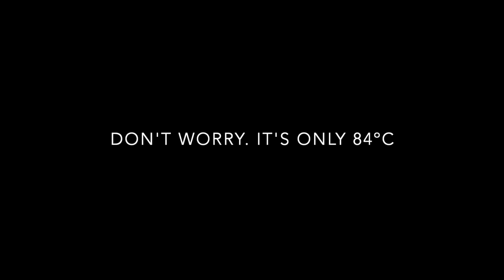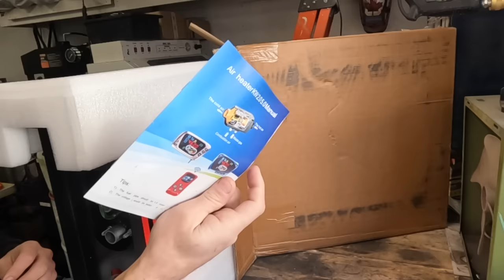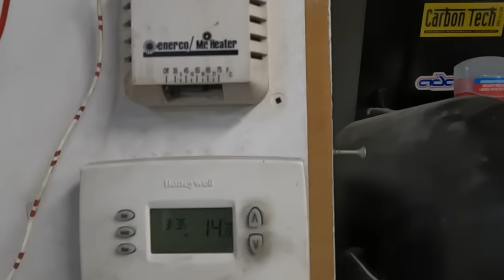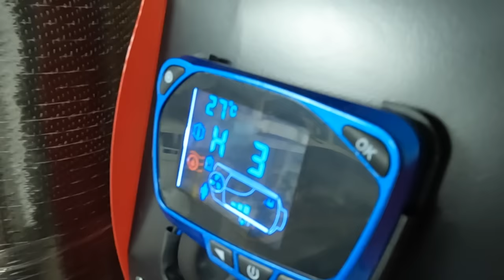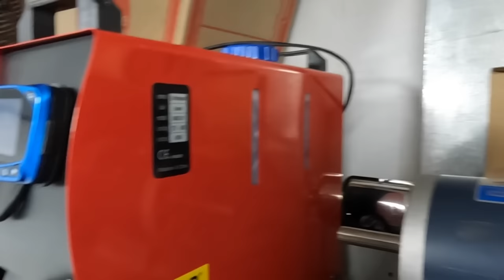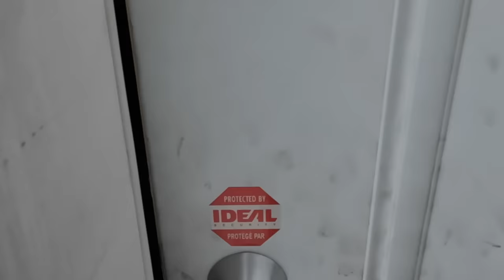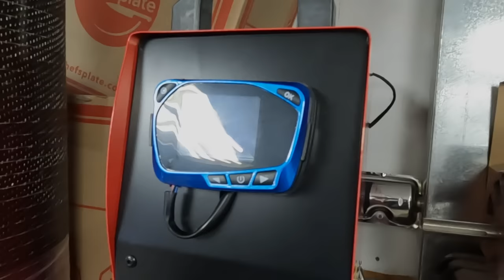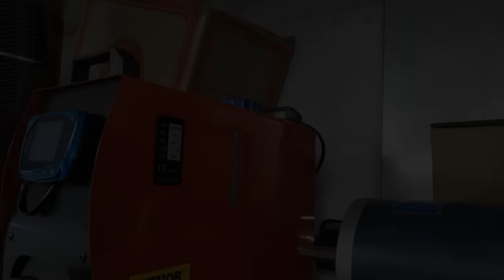Chinese Diesel Heaters - DON'T BELIEVE THE HYPE !!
A LOT of people either don't watch this whole video, or completely miss the point. These heaters are wonderful units, and I have nothing bad to say about the heaters themselves. My issue is with people making false claims about these heaters. They are NOT able to burn waste oils.

Making a purchase through one of these links helps me out as I get a small percentage of each sale.

UK - Not Available
AU - Not Available
MX - Not Available

The Joel Arseneault YouTube channel where I do mostly jetski stuff that is much more edited.

I have purchased a few items from VEVOR I saw these things pop up while I was shopping for other items and did what I always do when I have questions about things Go to YouTube... I watched 2-3 videos before making my purchase. The first was from a youtuber who I have no opinion on...except that he was semi responsible for my purchase. At the end of a video, he goes on to say, in reference to using waste oil, something like . You may argue that this will coke up the insides... but I have seen videos of people burning vegetable oil and waste oil and links to a video where another YouTuber goes on to tell a creative story about how they have been running their heater on all sorts of things for 3 years and that this video is their first disassembly. then proceed to disassemble a heater that looks to be a month old.

In my videos, I will show the reality of owning one of these things, and what it's really like burning different mixtures of waste oil.